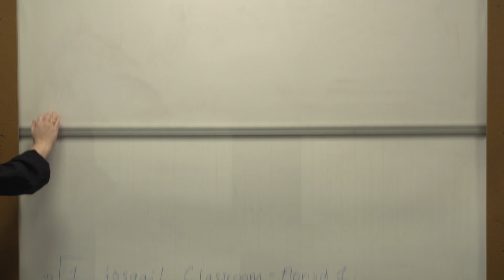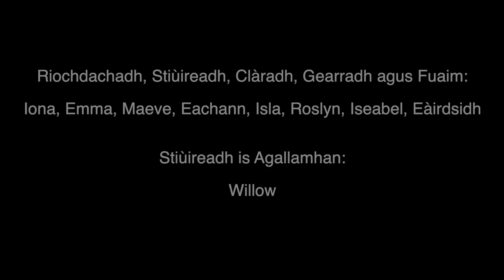0052 Mrs NicDhòmhnaill - Àrd-sgoil Phort Rìgh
Portree High School

'S e tidsear Eachdraidh air leth a th’ innte mar a tha fios aig ginealachdan de sgoilearan Sgitheanach. Tha e cudromach dhi gun tuig iad an cultar aca fhèin. Tha miann aice gum bi soirbheas sa choimhearsnachd. An-diugh tha i treòrachadh nan sgoilearan is iad an sàs ann an iomairt gus prèasantan a thoirt do sheann dhaoine an Eilein.

A day in the life of a highly regarded teacher in the Skye community.